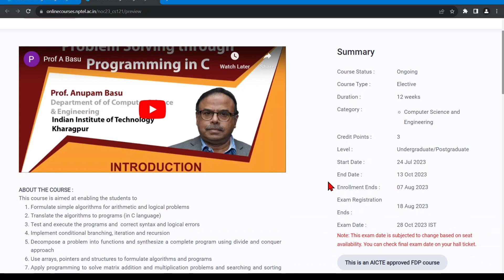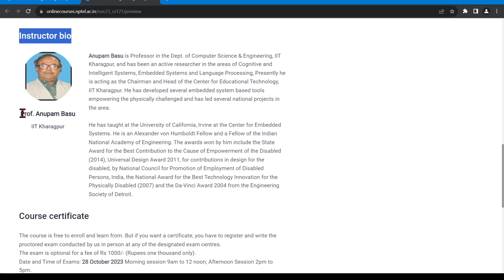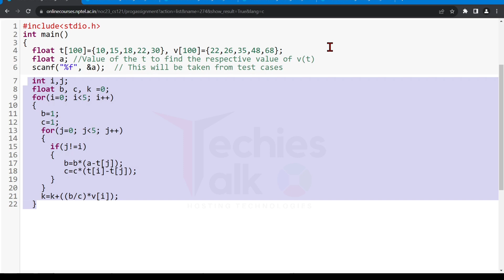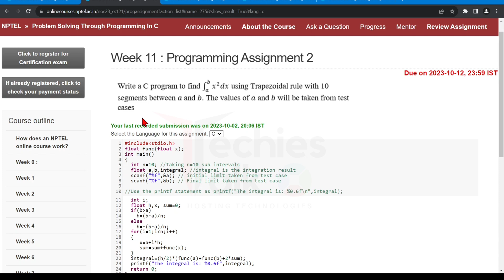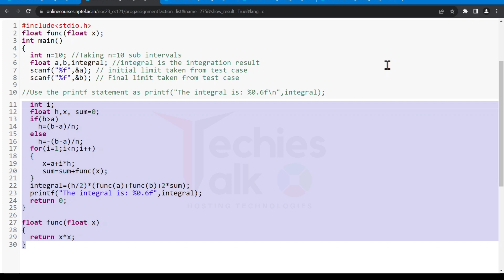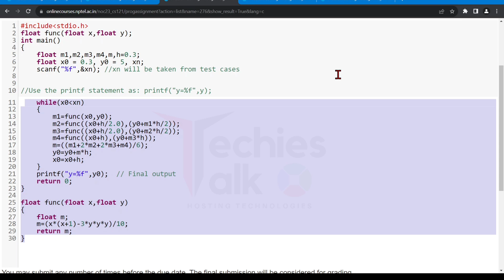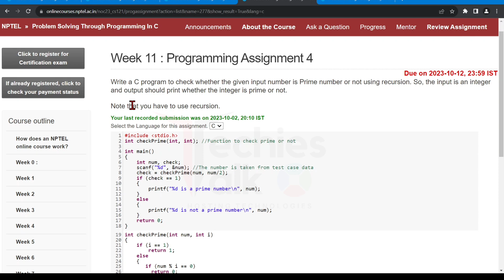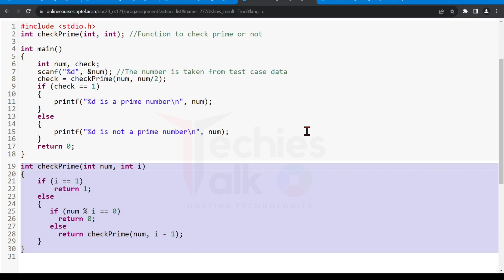NPTEL Problem Solving through Programming In C WEEK11 Programming Assignment Solutions | Swayam 2023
🔊NPTEL Problem Solving through Programming In C WEEK11 Programming Assignment Solutions | Swayam 2023 | IIT Kharagpur | GATE NPTEL

⛳ABOUT THE COURSE :
This course is aimed at enabling the students to
🔴Formulate simple algorithms for arithmetic and logical problems
🔴Translate the algorithms to programs (in C language)
🔴Test and execute the programs and  correct syntax and logical errors
🔴Implement conditional branching, iteration and recursion
🔴Decompose a problem into functions and synthesize a complete program using divide and conquer approach
🔴Use arrays, pointers and structures to formulate algorithms and programs
🔴Apply programming to solve matrix addition and multiplication problems and searching and sorting problems
🔴Apply programming to solve simple numerical method problems, namely rot finding of function, differentiation of function and simple integration
✨COURSE LAYOUT✨
Week 1 : Introduction to Problem Solving through programs, Flowcharts/Pseudo codes, the compilation process, Syntax and Semantic errors, Variables and Data Types
Week 2 : Arithmetic expressions, Relational Operations, Logical expressions; Introduction to Conditional Branching
Week 3 : Conditional Branching and Iterative Loops
Week 4 : Arranging things : Arrays
Week 5 : 2-D arrays, Character Arrays and Strings
Week 6 : Basic Algorithms including Numerical Algorithms
Week 7 : Functions and Parameter Passing by Value
Week 8 : Passing Arrays to Functions, Call by Reference
Week 9 : Recursion
Week 10 : Structures and Pointers
Week 11 : Self-Referential Structures and Introduction to Lists
Week 12 : Advanced Topics
🔴Textbooks and References:
1. Byron Gottfried, Schaum's Outline of Programming with C, McGraw-Hill
2.  E. Balaguruswamy, Programming in ANSI C, Tata McGraw-Hill

✨ Topics Covered ✨
Problem solving through Programming In C
Problem solving through Programming In C week-11 assignment answers
Nptel Problem solving through Programming In C week11 quiz assignment answers
Nptel Problem solving through Programming In C week11 answers
Problem solving through Programming In C week11
Problem solving through Programming In C week11 nptel
Nptel Problem solving through Programming In C  assignment answers 2023